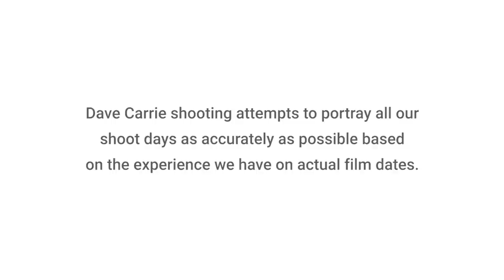High Birds In The Sun (Dave Carrie Shooting)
After many requests we have decided to re-release some of the earlier Dave Carrie films. The first one is Warter Priory on a glorious sunny day. Not ideal but I thought the keeper pulled it out of the bag and put some stonking birds over the guns.

Dave's Equipment
Miroku Shotgun
Teague Chokes
Gamebore Cartridges